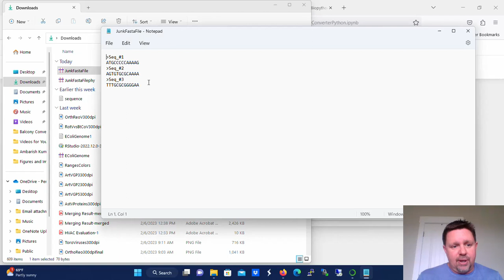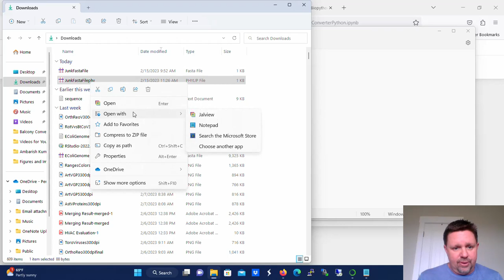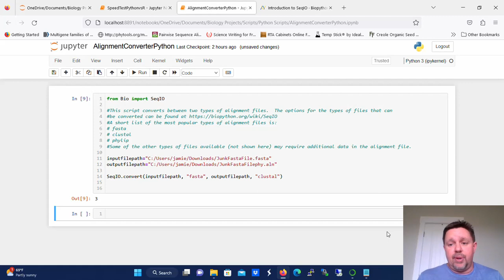Convert between FASTA, Phylip and Clustal Files using Python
In this video I show you how to convert between the most popular DNA or Protein alignment file formats using Python.  These formats include FASTA, Clustal and Phylip.